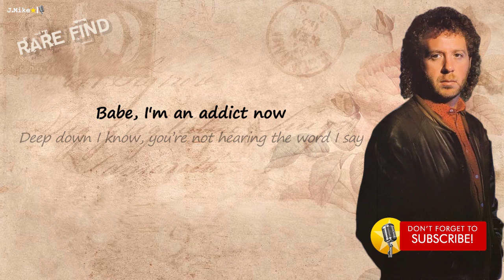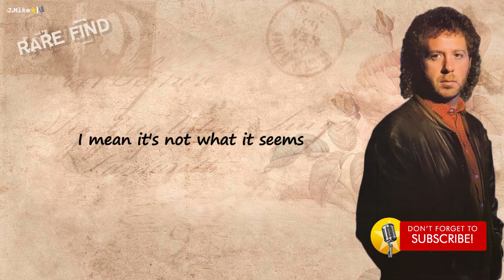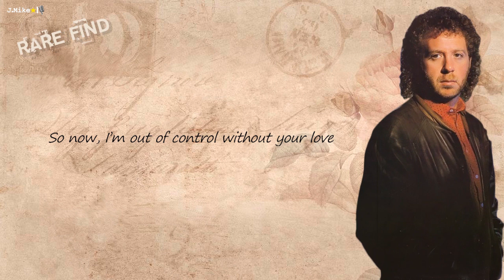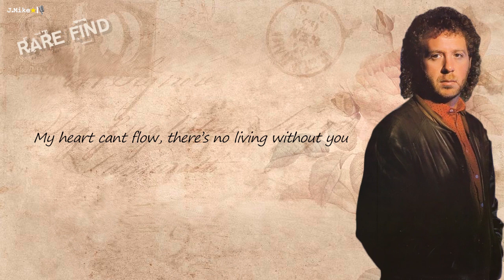Classic - Adrian Gurvitz - Radio Version 96' - Rare find Sing along lyrics